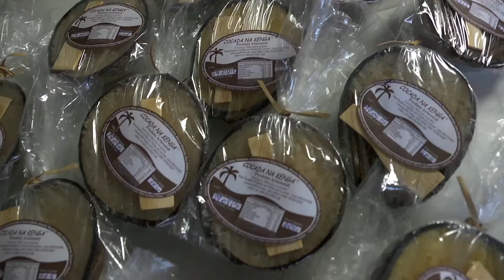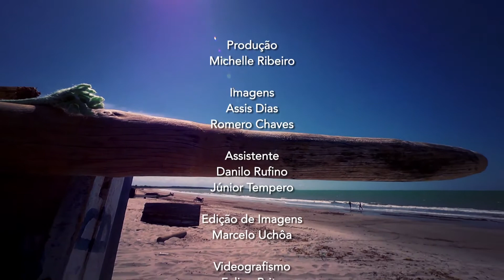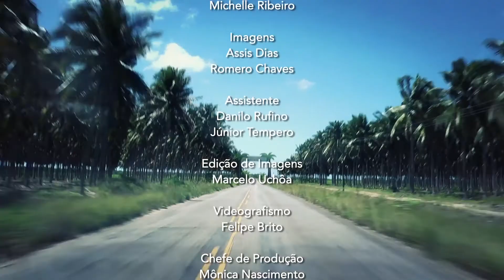PARAÍBA QUE DÁ CERTO - MÃOS QUE AJUDAM - SEGUNDO BLOCO